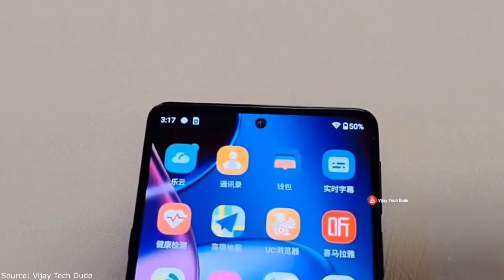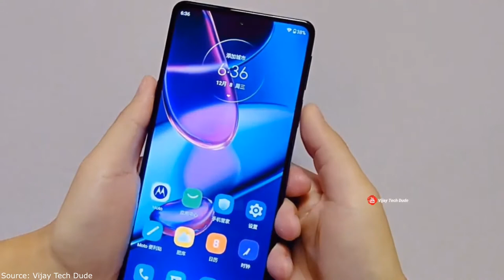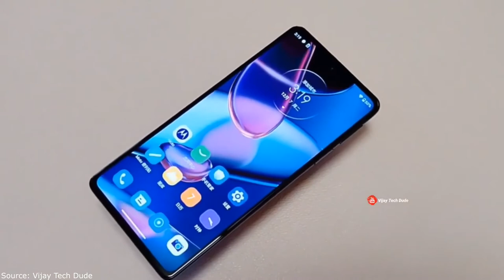Motorola Edge X30 Antutu Test And Unboxing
🔔 Bell